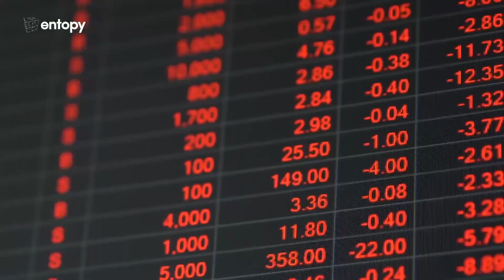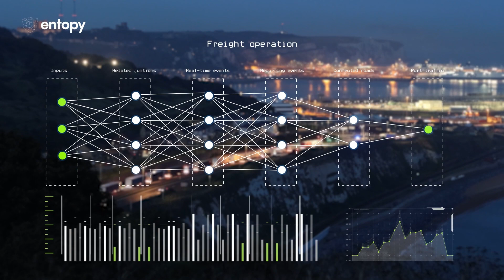Entopy AI-enabled Digital Twin Explainer Video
This video gives an overview of Entopy's leading AI-enabled Digital Twin platform and explains how it delivers cutting-edge decision intelligence across complex, dynamic, real-world operational environments.